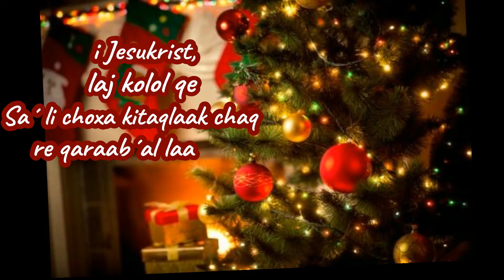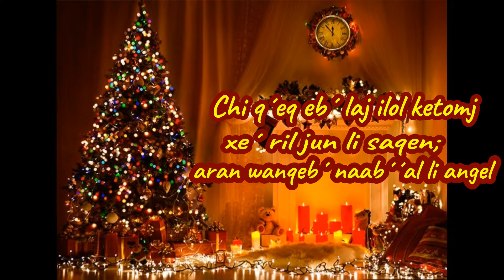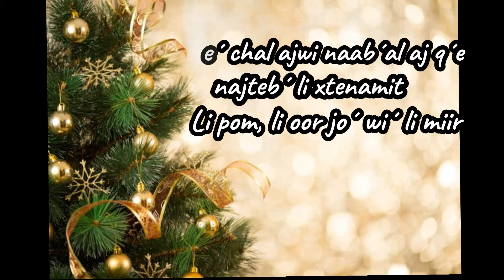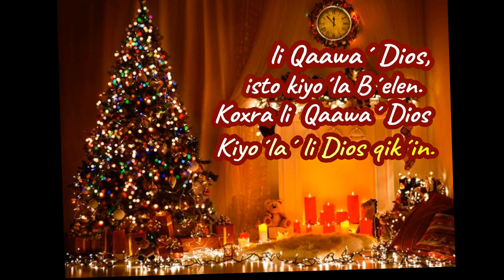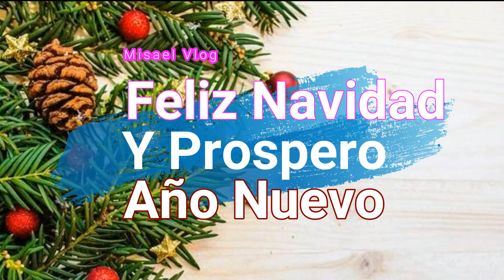Kiyo´la li Jesukrist EN LETRAS || Cantos NAVIDEÑOS en QEQCHI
LA NAVIDAD es una fecha muy importante para nosotros los Católicos, es una fecha de amar, creer, y disfrutar con la Familia.
      Desde ya les deseo Feliz Navidad y prospero Año Nuevo SIN CPVID 19 primeramente Dios Padre Celestial.

Amigos (seguidores) muchas gracias por su amable sintonia, No olviden dejar sus comentarios aqui abajo👇👇👇 y dejen su gran like👍👍👍,

No olviden de activar la campanita 🔔🔔🔔 para recibir notificaciones.

Dios me los bendiga grandemente.